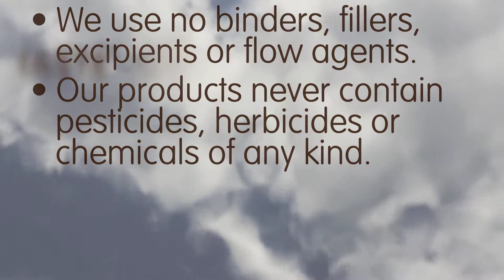Cacao Mint Spirulina Utah Taste Test